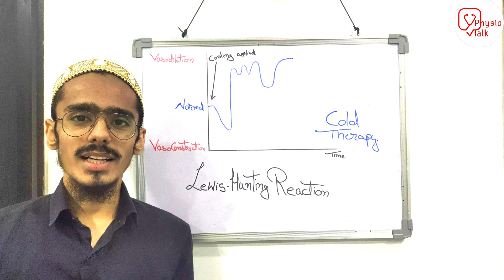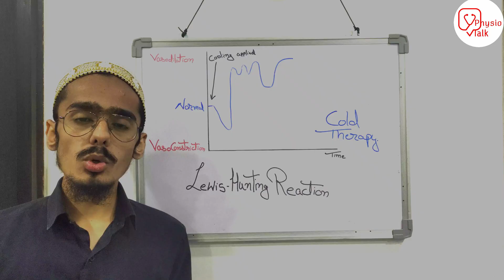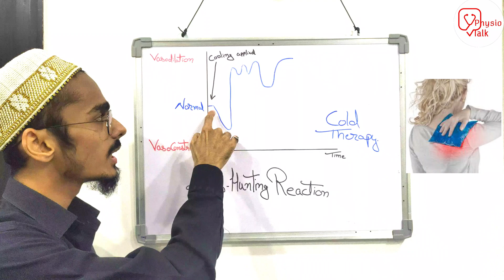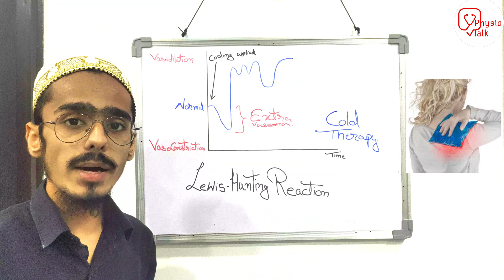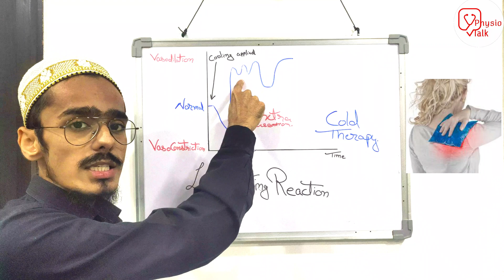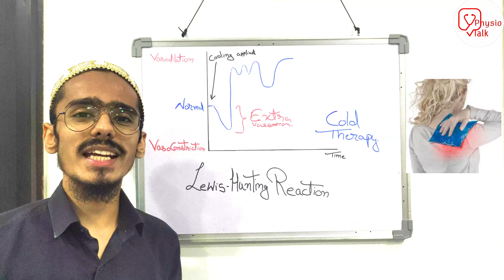Cold Therapy Physiological Response | Lewis Hunting Reaction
Check out this list BED SORE PREVENTION PRODUCTS from Physio Talk Awareness
cold therapy reusable bag